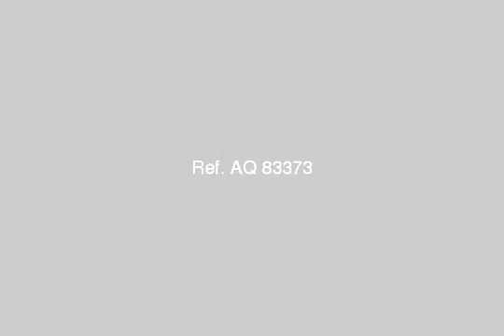Land Or Farm For Sale In 6th Of October Cairo - mlseg.com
- السياحيه الاولى اكتوبر - Egypt Real Estate |    Greater Cairo |    6th Of October |     Land For Sale